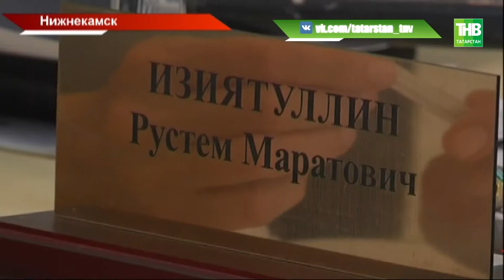Кошмарная мошкара - ТНВ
Координаты:
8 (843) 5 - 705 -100